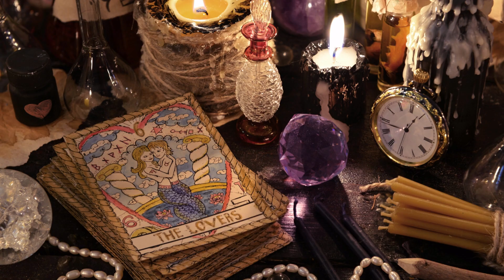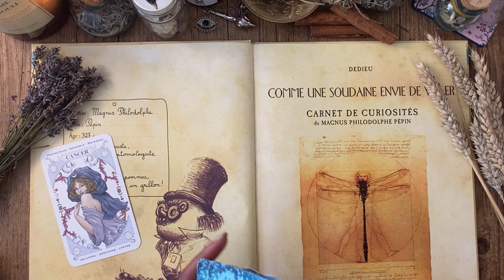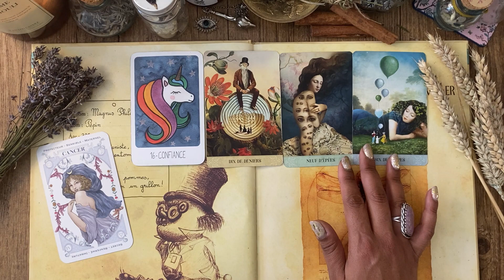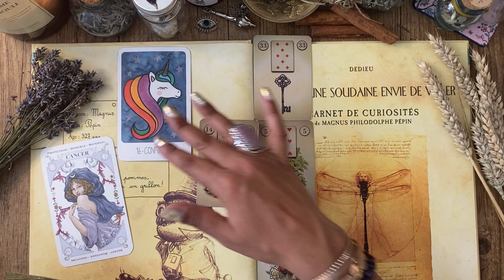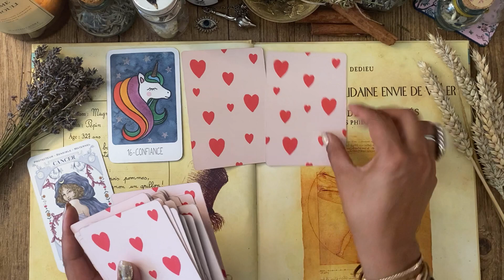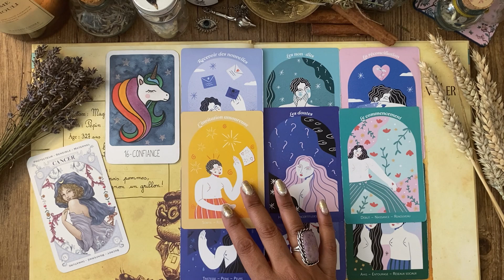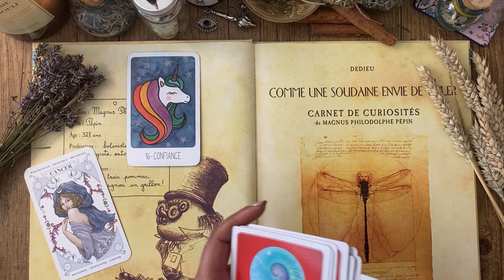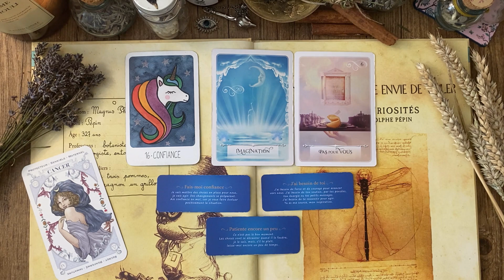♋CANCER🔮SENTIMENTAL FIN ÉTÉ 2023✨✨🎴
Mimix